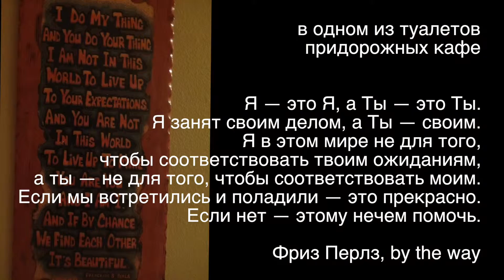Охота за Истиной 2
Репортаж с семинара "Охота за Истиной"
путешествие по Калифорнии, Аризоне, Колорадо
с Татьяной Гинзбург